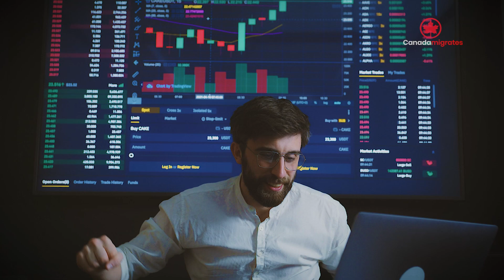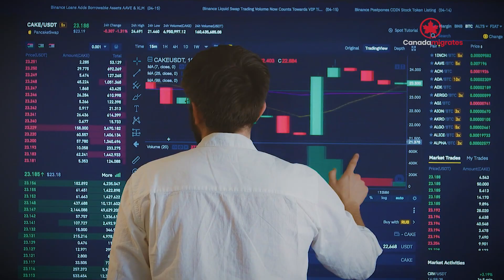Top 8 In-Demand Jobs in Canada for Indians 2023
As you might have read in the title, in this video we are going to discuss the top 8 In-Demand Jobs in Canada for Indians in 2023.
Indians in Canada have absolutely nothing to worry about as regards landing a decent job in Canada.
This is a piece of great news I must say. However, it’s important that you find out the top in-demand jobs available for you in Canada so as to know the necessary experiences, certificates, or authorization you need to obtain before immigrating to Canada.
OUR OTHER VIDEOS THAT YOU MAY FIND HELPFUL:

All the information offered on this channel is based on our own experiences, opinions, and research hence should not be considered legal advice. We assume no liability for how the information on this channel is used or interpreted and hence take no responsibility for any decisions that are made with regard to your application based on the information shared on this channel. Your commitment to your application is critical so please do your own research before making any decision.